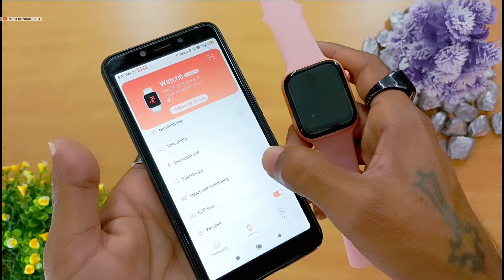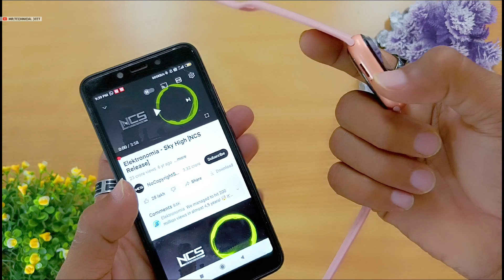HW 22 PRO | PINK COLOUR | SMART WATCH FULL UNBOXING AND REVIEW 🔥🔥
Your Queries 👇👇

Series 6 Smart Watch
HW 22 Pro Pink colour Smart Watch
HW 22 PRO Smart Watch Full Review
HW 22 PRO Smart Watch Full Unboxing and Review hindi me
Series 6 Master Clone Smart Watch Full Unboxing and Review
Password protection Best Smart Watch
Best Calling Smart watch
Series 6 Best Smart Watch
HW 22 PRO Smart Watch Full Features Explain in hindi
HW 22 PRO Smart Watch Full Specifications

👇My Equipment - यदि आप इन्हें खरीदना चाहते है तो दिए गये LINK👇से खरीद सकते है!

RGB LIGHT

BACKGROUND WALLPAPER

GORILLA TRIPOD